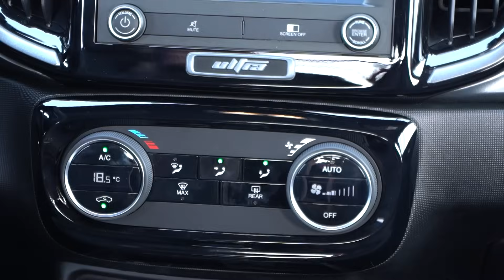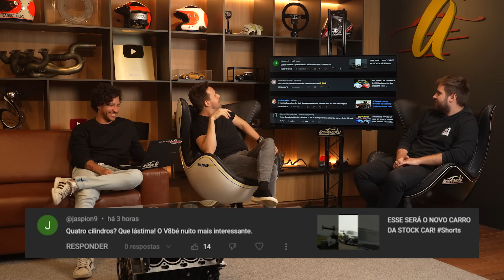NOVO CARRO DA STOCK CAR BRASIL, FIAT STRADA TURBO, NISSAN Z NISMO - 0 a 100 Resenha #11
Saaaaaaalve, acelerados! SABADOU e é dia de 0 a 100 - a Resenha do Acelerados! Com um giro passando pelas principais novidades da semana, o nosso bate-papo semanal fala sobre o NOVO CARRO DA STOCK CAR, a chegada da nova Fiat Strada com motor 1.0 turbo, o novo Nissan Z Nismo e muito mais! Isso sem contar com os quadros MEU XODÓ e o BRAÇADAS E MITADAS! Então você já sabe, senta o dedo no PLAY e vem ficar informado com a gente!